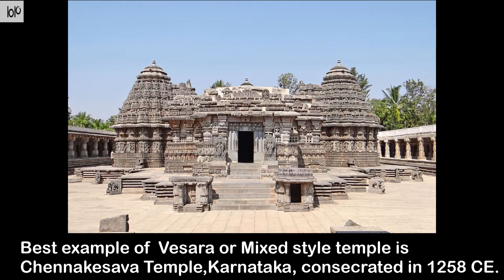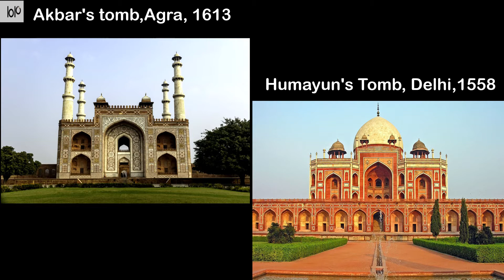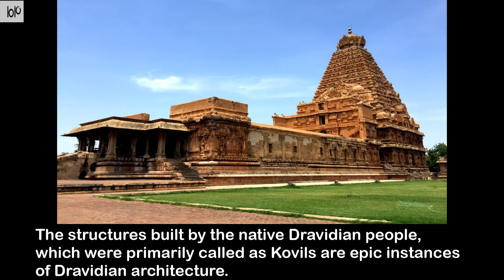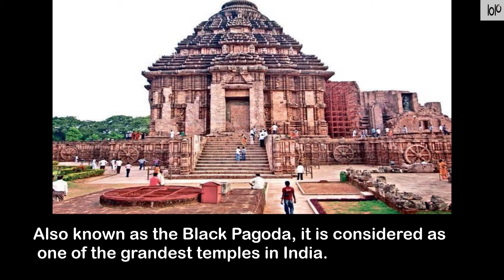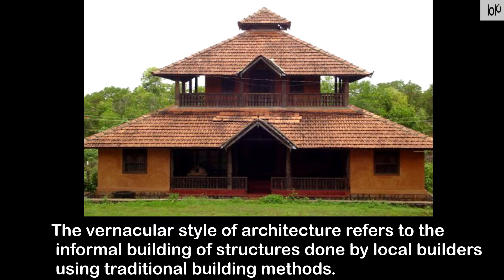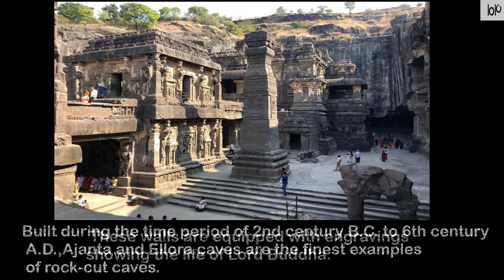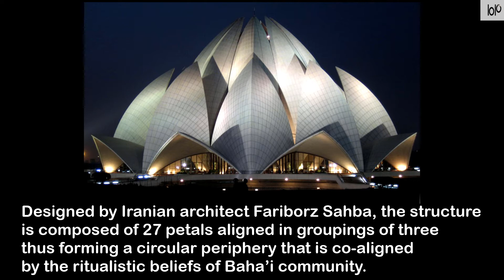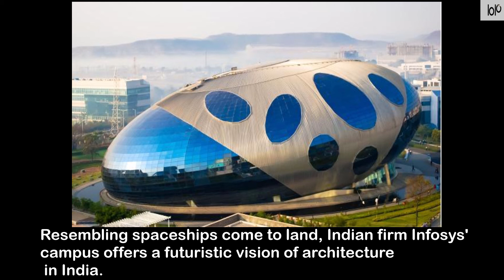Brilliant Indian Architectural Styles